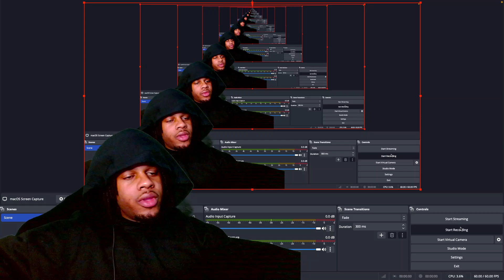KCEE & OXLADE - I PRAY (REACTION)